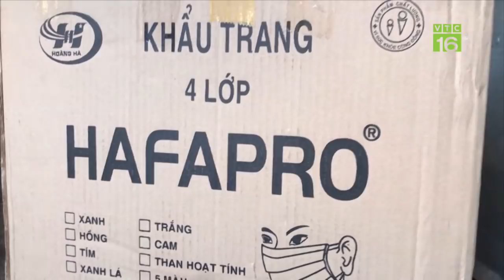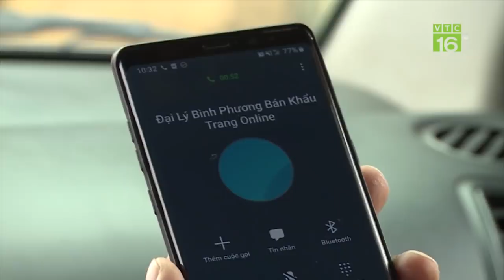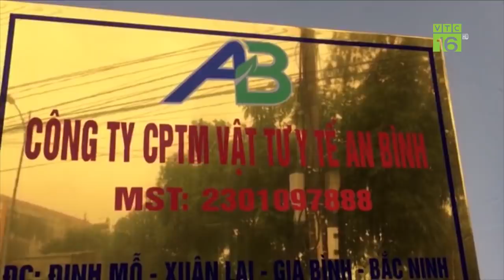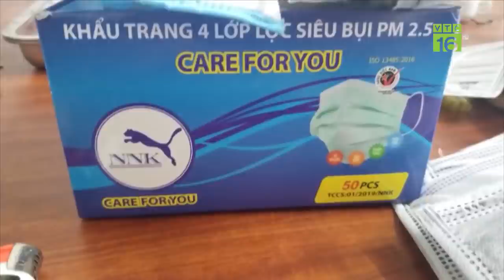Lật tẩy mánh khóe trục lợi từ khẩu trang | VTC16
VTC16 | Kể từ khi dịch viêm phổi cấp do virus Corona bùng phát, khẩu trang trở thành một mặt hàng xa xỉ và khan hiếm. Do đó, đây là cơ hội để nhiều kẻ gom hàng, đầu cơ đẩy giá khẩu trang y tế để trục lợi.